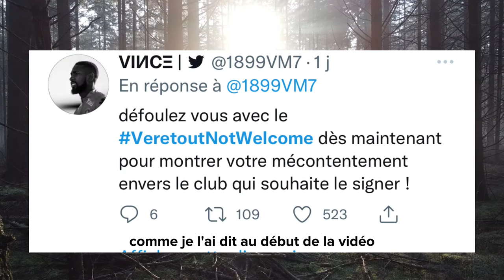VERETOUT A MARSEILLE : L'AFFAIRE CHOQUANTE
veretout mercato marseille Jordan Veretout Marseille OM Sabrina Mercato Sanchez Alexis